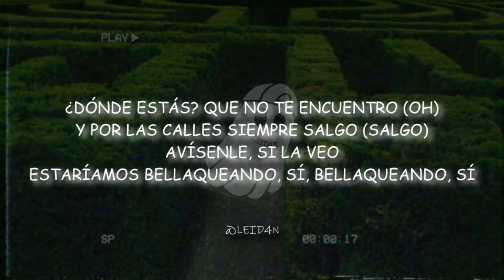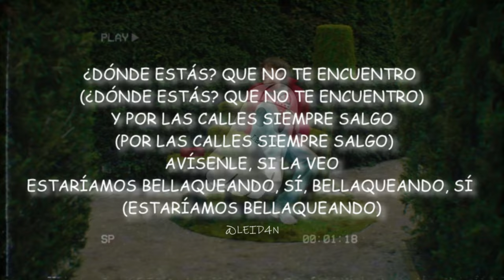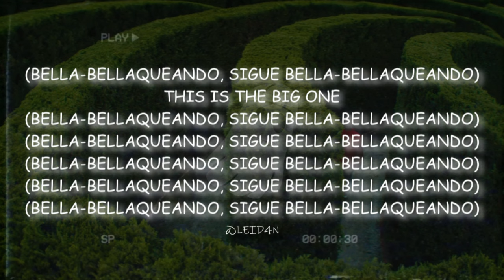Tu salías y te motivabas con mi compañía || Paulo Londra - Paracaídas || LETRA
⏯ Song / Canción ⏯

💫 Tema 💫
      ~ Paracaidas
💫  Artistas 💫 :
       ~ Paulo Londra

[LETRA DE "PARACAÍDAS"]

[INTRO]
AH, AH-AH-AH
AH-AH-AH
AH-AH-AH

[PRE-CORO]
AVÍSAME CUANDO TÚ NO TENGAS TANTOS PROBLEMAS, AH
QUE TENGO UN ENCANTO PARA QUE SALGAMO' A UN LUGAR

[CORO]
¿DÓNDE ESTÁS? QUE NO TE ENCUENTRO (OH)
Y POR LAS CALLES SIEMPRE SALGO (SALGO)
AVÍSENLE, SI LA VEO
ESTARÍAMOS BELLAQUEANDO, SÍ, BELLAQUEANDO, SÍ
NO TE ENCUENTRO

[VERSO 1]
BELLAQUEANDO CONTRA LA PARED, EY, SÍ
CASTIGANDO, TOMANDO FERNET, EY, SÍ
VACILANDO, PREGUNTÁNDOTE
¿POR QUÉ ESTÁS CON ÉL?, EY, EY
TÚ SALÍAS Y TE MOTIVABAS
CON MI COMPAÑÍA CUANDO ANDABA' DE MALAS
¿ENTONCES POR QUÉ NO ME ESCUCHAS UNA VEZ MÁS?
NENA MALDICIÓN
PAULO LONDRA
HOUDINI
EMINEM
LUNCH
BILLIE EILISH
[REFRÁN]
SOLO CONMIGO SE PONE MALA Y SE PONE ATREVIDA (AH-AH)
CONMIGO SE ANIMA A SALTAR, SOY SU PARACAÍDAS (DE POR VIDA)

[CORO]
¿DÓNDE ESTÁS? QUE NO TE ENCUENTRO (¿DÓNDE ESTÁS? QUE NO TE ENCUENTRO)
Y POR LAS CALLES SIEMPRE SALGO (POR LAS CALLES SIEMPRE SALGO)
ESTARÍAMOS BELLAQUEANDO, SÍ, BELLAQUEANDO, SÍ (ESTARÍAMOS BELLAQUEANDO)
NO TE ENCUENTRO (OH-OH)

[VERSO 2]
TÚ SOLO AVISA, QUE CAIGO COMO NAVE NODRIZA
SACARLE UNA SONRISA A MI QUERIDA MONA LISA
PRINCESS, QUEMAMO' EL ESTRÉS
VÉNGASE CONMIGO, QUE TODO ES EXPRESS
YO NO LE RECLAMO, TAMPOCO PA', DECIRTE QUE TE AMO
PERO CUANDO ESTOY CONTIGO NUNCA PASA NADA MALO
ASÍ QUE DALE, DIME COMO ANTES
DIME QUE HOY SE SALE, EH-EH (EH)
[REFRÁN]
CONMIGO SE ANIMA A SALTAR, SOY SU PARACAÍDAS